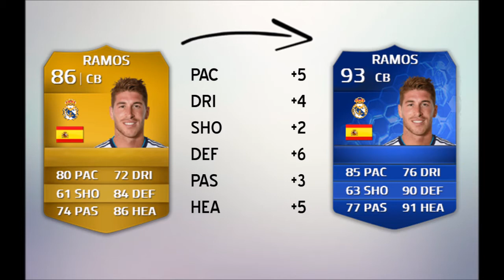FIFA 14 | Team of the Year Prediction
My prediction for the FIFA 14 Team of the Year, using a voting system.

Grand Prize

The Grand Prize winner of the FIFA/FIFPro World XI for 2013 Predictor game will receive a trip for two people to the 2014 FIFA World Cup Final! The Grand Prize includes flights to and from Brazil, 3 nights accommodation and a pair of tickets to the Brazil 2014 Final!

All participants that managed to correctly predict the official FIFA/FIFPro World XI for 2013 will be entered into the Grand Prize draw. The Grand Prize winner will be selected at random from all the eligible entries

Runners-up

All participants that managed to correctly predict the official FIFA/FIFPro World XI for 2013 and did not win the Grand Prize Draw will be entered into the runners prize draw.

The runners-up prizes are:

 Runner-up 1  Ballon d'Or 2011 jersey signed by Neymar
 Runner-up 2  Ballon d'Or 2011 jersey signed by Pep Guardiola
 Runner-up 3  Ballon d'Or 2011 jersey signed by Lionel Messi
 Runner-up 4  Ballon d'Or 2011 jersey signed by Norio Sasaki
 Runner-up 5  Ballon d'Or 2011 jersey signed by Homare Sawa
 Runner-up 5  Ballon d'Or 2012 jersey signed by Abby Wambach, Alex Morgan, Marta
 Runner-up 6  Ballon d'Or 2012 jersey signed by Abby Wambach, Alex Morgan, Marta
 Runner-up 7  Ballon d'Or 2012 football signed by Iniesta, Cristiano Ronaldo and Lionel Messi
 Runner-up 8  Ballon d'Or 2012 jersey signed by Iniesta, Cristiano Ronaldo and Lionel Messi
 Runner-up 9  Ballon d'Or 2012 football signed by the 2012 FIFPro World XI